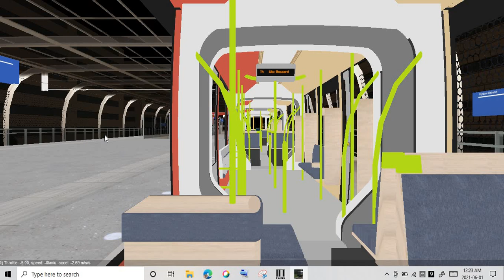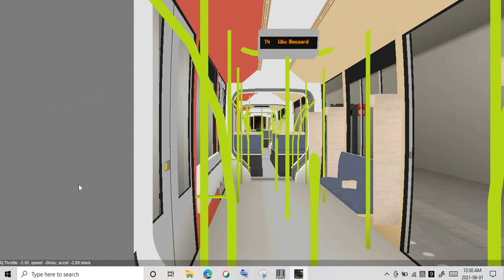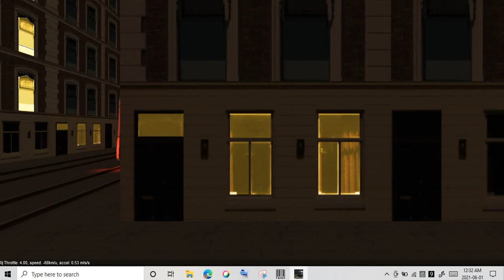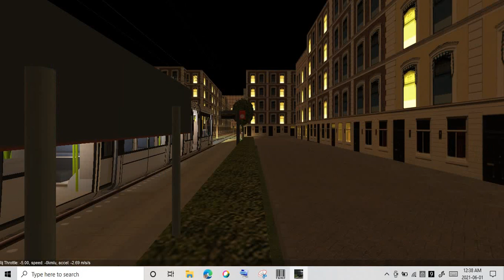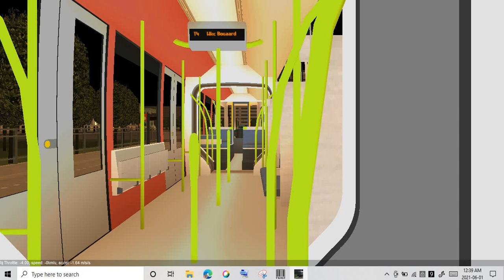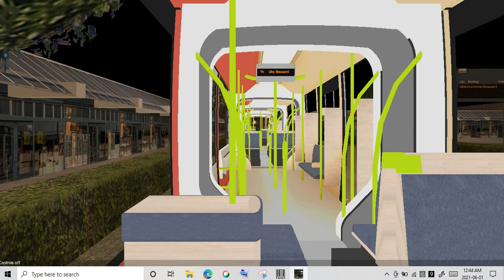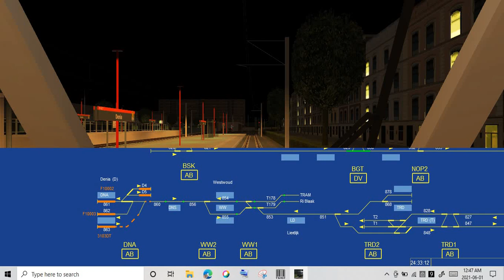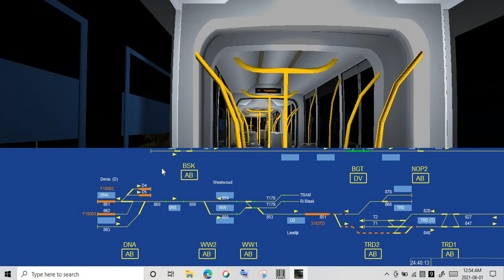Special Tram Activity Video #64 (Rijndam Night Service Trial #38)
Line N5 to Winkelcentrum Bogaard & Line NT (Tram 2B) to Transferium Rijndjik
(N5[Tram 1] Ketelplein - Winkelcentrum Bogaard)
Ambachtslaan
Stationsweg
Station Buitenvelden
Deallertweg
Rijndamsebaan
Brielselaan
Dagobertlaan
Oranjeboomstraaat
Steenstraat
Garenmarkt
Vondellan
Groene Hout
Rembrandtplein
Stuyvesantplein
Centraal Station
Spoorwijk
Sir Winston Churchillaan
Laan van Steenvoorde
Winkelcentrum Bogaard
(NT[Tram 2B] Denia - Transferium Rijndijk)
Denia Spoorplein
Westwoud
Lierdijk
Transferium Rijndijk